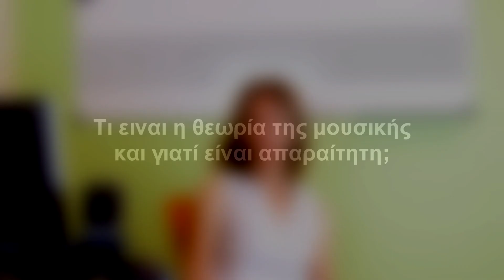Τι είναι η θεωρία της μουσικής και γιατί είναι απαραίτητη;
Art Lab Q&A #1 Music Theory

Art Lab workshop and studios
Κοραή 60, 67100, Ξάνθη